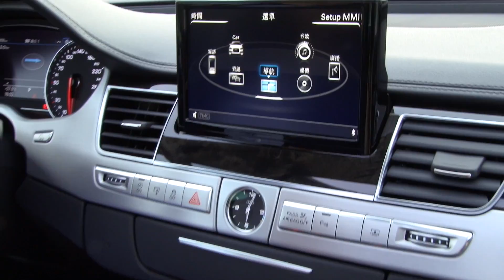首席進化 Audi A8 L 50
A8小改款後不但成為同級車中最長、最寬的車款，更是Audi首度採用全新命名方式的車系。首席進化，視野果然不同凡響！